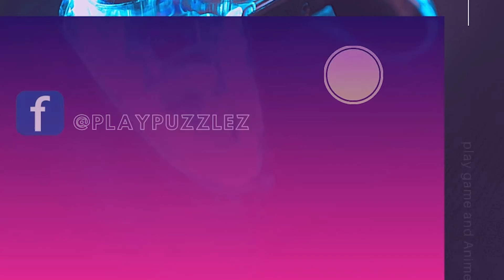เกมส์ญี่ปุ่น ビビッドアーミーEp 5 The End แนะนำการเปลี่ยนรูปในแบบต่างเมือง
แนะนำเกมส์ญี่ปุ่นชื่อเกมส์บิบิดโดอะมิ (ビビッドアーミー)
ติดตามเค้าได้ที่นี้นะคะ
สนับสนุนเค้าได้ที่นี้เลยจ๊า^.^
ขอบคุณทุกๆคนที่ติดตามมากนะค่ะเพื่อน ｡◕‿◕｡
Introducing a Japanese game named Bibid Doami
Thanks to everyone who followed a lot, friend｡ ◕‿◕｡